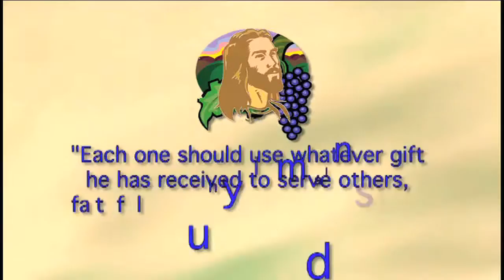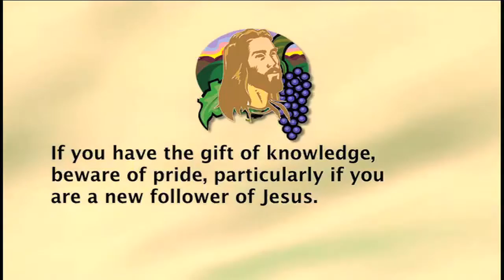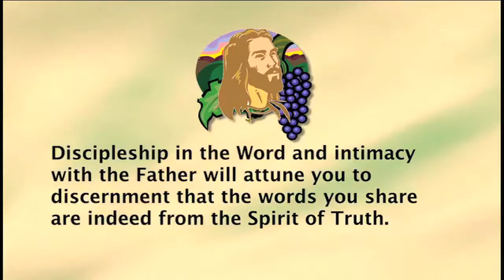22. Get & Stay Connected To Your Lord In Knowledge Gift!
If you have the GIFT OF KNOWLEDGE,  you've been empowered to accurately communicate
GOD'S PERSPECTIVE for the well-being of others. (1 Corinthians 12:8) You gladly study God's Word for application in order to help others discern truth from error. But find out in this segment God's WARNINGS to you about this gift!